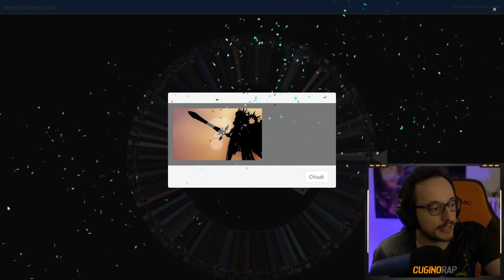SUPER CARRY LEONA JUNGLE OMNISTONE *gameplay assurdo* - Scalata Random Challenge #72